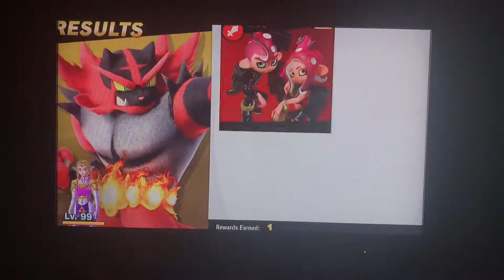Vs. Inkling (Octoling Girl & Octoling Boy)